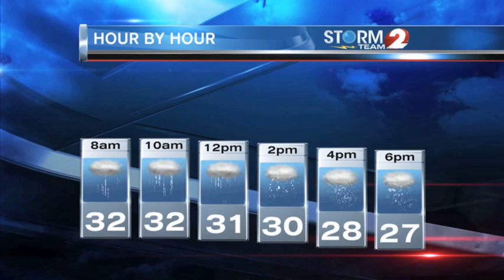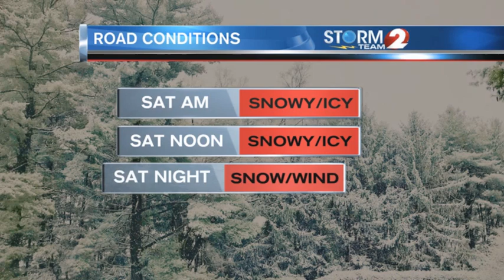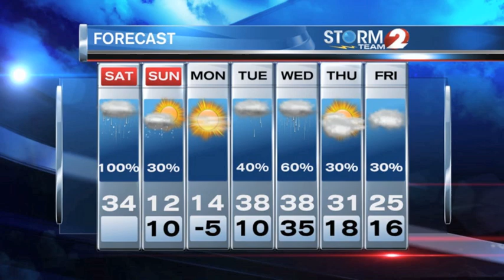Storm Team 2 Forecast AM 1/19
Winter storm warnings through Sunday morning